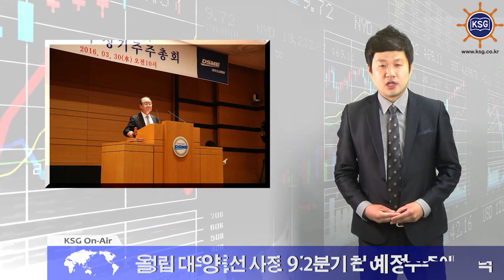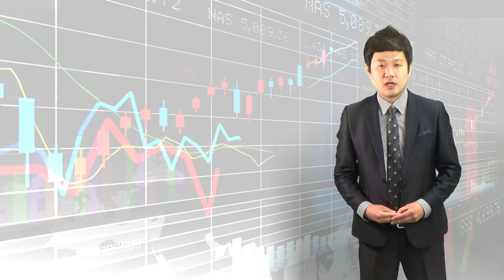정성립 대우조선 사장 “2분기 첫 선박수주에 총력”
대우조선해양 정성립 사장이 올해 2분기에는 첫 선박수주를 할 수 있도록 총력을 다하겠다고 강조했습니다.

정성립 사장은 지난달 30일 정기주주총회가 끝난 후 “올해 2분기 안에는 첫 수주를 할 수 있도록 전 임직원이 전력으로 뛰고 있다”고 말했습니다.

대우조선해양은 올해 1분기까지 삼성중공업과 함께 한 건의 수주실적도 올리지 못했습니다. 10척의 선박을 수주한 지난해 1분기와 비교하면 대조적인 모습입니다.

또 정 사장은 올해 인도되는 해양플랜트에 대해 “금년에 9기가 인도되기로 계획돼 있다”며 “송가 해양프로젝트가 올해 처음이며, 이달에 2기 정도가 예정돼 있다”고 말했습니다.

이날 오전 10시부터 시작된 주총은 반대의견 없이 속전속결로 마무리됐습니다.

이날 승인된 영업보고에 따르면 대우조선해양의 지난해 영업손실은 3조764억원으로 전년 보다 손실 폭을 키우며 3년 연속 적자를 기록하게 됐습니다.